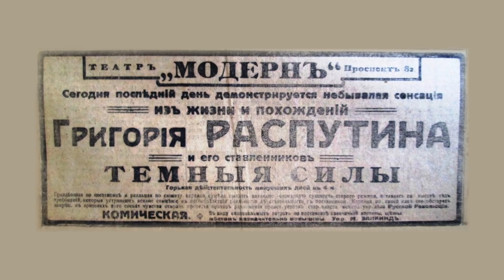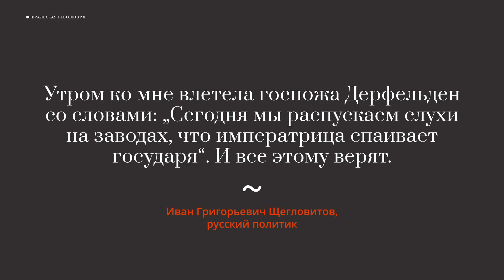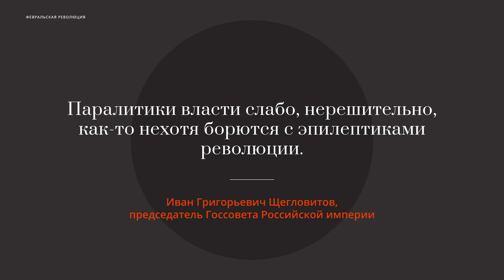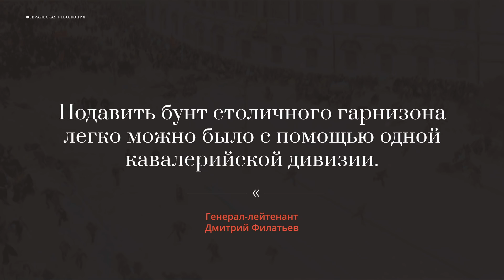Гибель империи. Российский урок. 16-я серия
И. Л. Солоневич: «Россию погубила сплетня»